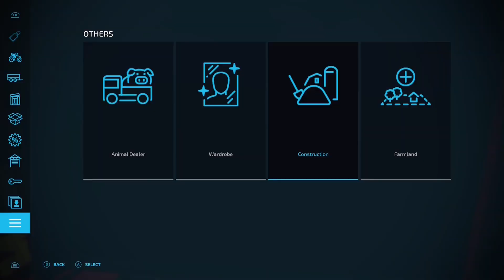Making Sunflower Oil - Selling Silage Bales - Harvesting Oats - Calm Lands - FS 22 Timelapse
Playing on the hardest difficulty setting and starting with a loan debt of $200,000, only allowed to lease 1 item at a time, makes this one tough challenge indeed, but also a lot of fun, as we have to think outside of the box to make money.
In todays episode, We start the day by, Making Sunflower Oil, we do this by putting sunflowers in the Old Grain Mill, Next we are, Harvesting Oats, from our own field, we do this using the, Case Axial-Flow 2WD - Combine Harvester, ( 1 of my personal favourites) We have a quick Cultivating Contract for Godefroy, before, lastly selling the fermented Silage Bales, which nets us some decent cash $$$😎

I Upload 3x a week, (twice midweek, once at the weekend) FS 22 Timelapse, FS 22 Farm builds, FS 22 storytelling, FS 22 roleplay, Funny moments  and epic fails Compilations.. and more...FS 22
It REALLY helps the channel, And I'd be eternally grateful 🙏🙏

CHAPTERS:
00:00-00:15 intro
00:16-01:20 Take Sunflowers to the Old Grain Mill,
01:30-03:55 Harvesting Oats, from our own field,
04:05-06:20 Next we do a Cultivating contract for Godefroy,
06:45-07:15 top up sunflowers in the Old Grain Mill,
07:25-08:00 putting seeds in the Open Air Gardens,
08:05-09:10 Selling the fermented Silage bales

🎬 Don't forget to check out related videos of FS 22 console Gameplay, & FS 19 console gameplay.

Funny moments and Epic fails Compilations

1st episode of Calm Lands - Start from Scratch with $0  series